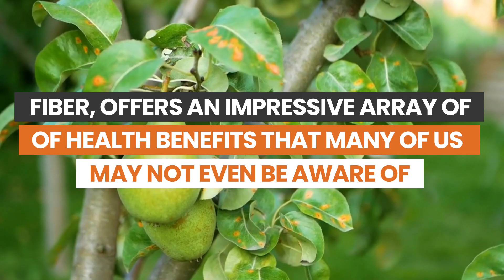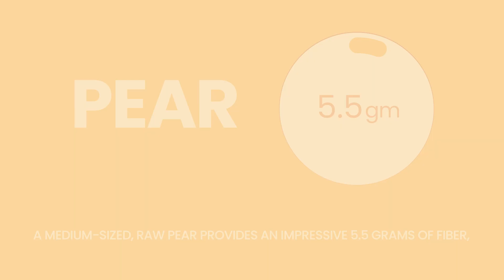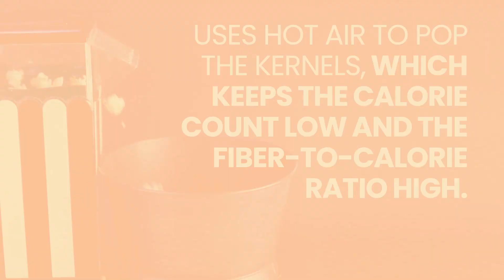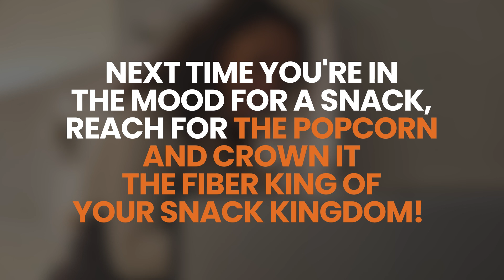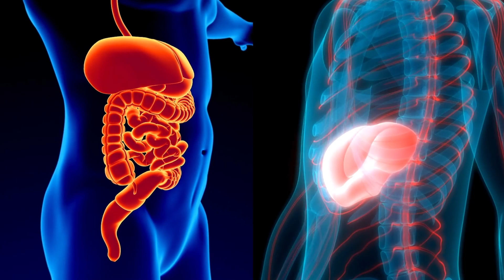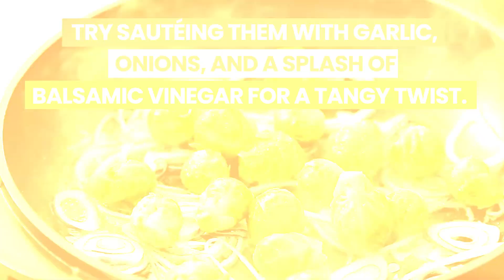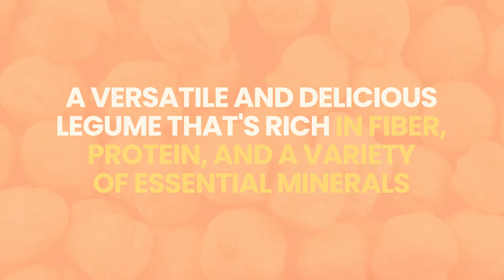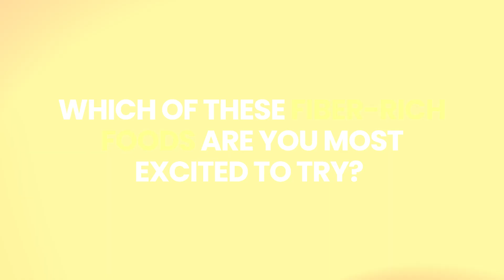7 Tasty Fiber Rich Foods (Hint: No BEANS Allowed!)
Step into the world of fiber-rich foods, where beans aren't the only stars of the show! In this video, we will navigate the exciting landscape of high fiber diets and discover the incredible sources of dietary fiber that go beyond beans.

Whether you're following a no beans diet due to personal preferences or dietary restrictions, we've got you covered! We'll unravel the fiber benefits for healthy digestion, weight management, and overall health. Get ready to explore a variety of natural fiber sources, from fruits and vegetables to whole grains and beyond.

Did you know high fiber fruits and high fiber vegetables can play a crucial role in your daily fiber intake? We'll guide you through the best choices to add color, variety, and a fiber boost to your meals. And if you thought whole grains were just about bread, think again! We'll reveal how these versatile foods can transform your fiber intake, leading to better digestion and weight management.

Looking for gluten-free fiber sources? From high fiber breakfast bowls to quick, fiber-rich snacks, there's something for everyone.

Also know that there's a difference between soluble fiber and insoluble fiber,  and how they contribute to improving gut health. Furthermore, we'll touch upon the role of dietary fiber in heart health, ensuring you're equipped with the knowledge to make the best dietary choices.

Inside of the video, we discuss 7 fiber-rich foods with not a bean in sight! We hope you're as excited as we are to start incorporating these delicious, nutrient-packed foods into your daily meals. Your gut will definitely thank you for it.

Now it's your turn: Which of these fiber-rich foods are you most excited to try? And do you have any other bean-free, fiber-filled favorites that we didn't mention? We love hearing from you and can't wait to see the creative ways you're adding more fiber to your diet.

Your support means the world to us, and it helps us continue to bring you more valuable content like this.